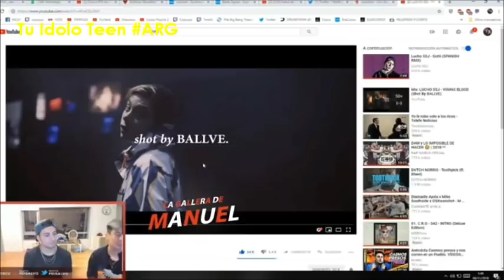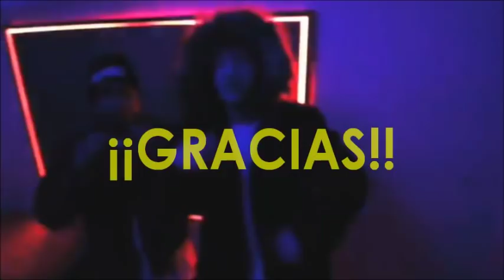5 FAMOSOS QUE AMAN A PAULO LONDRA